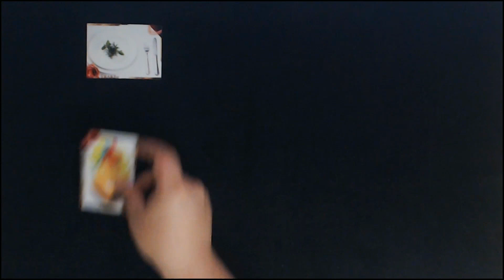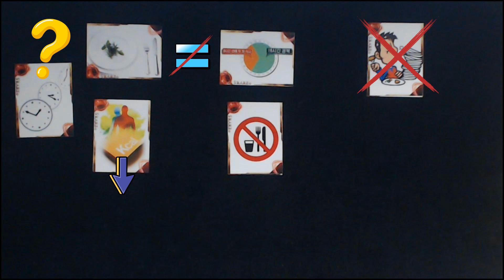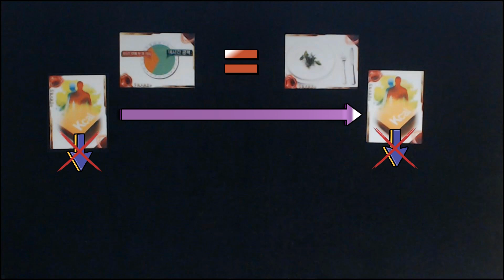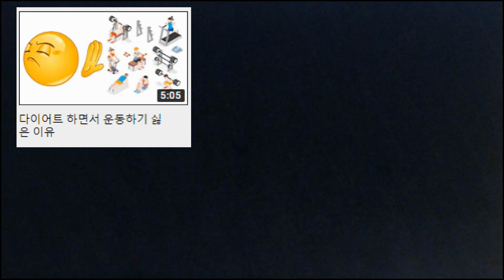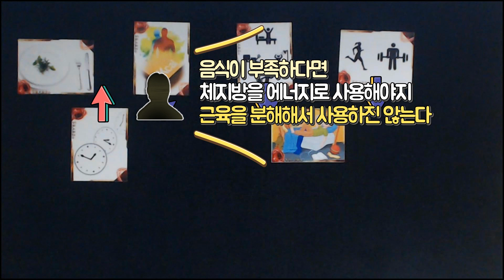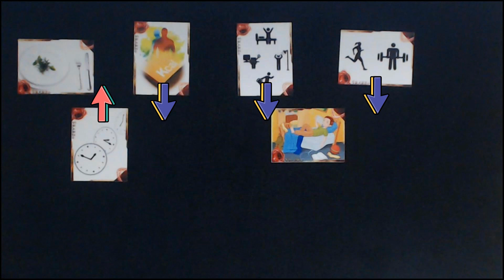굶어서 살빼도 기초대사량이 낮아지지 않는다? 기초대사량 1부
굶어도 기초대사량이 낮아지지 않는다는 연구 결과가 있다
따라서 굶어서 살빼면 요요로 더 많이 살찐다는 말은 틀렸다
최근에 이런 이야기가 꽤 많죠
그런데 정말 그럴까요?